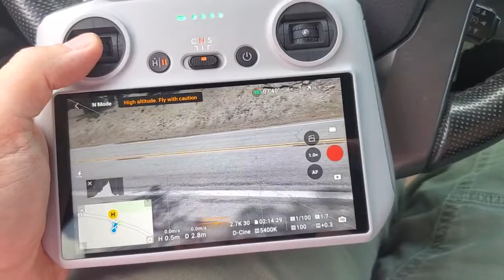2022-07-17 DJI RC hanging freezing in flight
I am trying to figure out why my RC not lucky at all. It freezes during the flight. I have checked firmware this morning. And seems latest.
It seems that aircraft respond with the delay on the controls: start/stop recording, tilt camera down, take off. OMG it refuse to take of and later lift of by itself. Today then i carry it in my hand camera experience huge lag with the display (maybe dron get too hot).
This is not a complain, this is attempt to nail the issue. I want to hear how many people have the same problem. DJI doing great drones, i am doing something wrong with it.

My options to eliminate:
- It might be overheat. Dron or RC are getting very hot specially dron then hovering or on the graound. It is +30C here in LA. Will try to fly in colder conditions. Early morning the best options. Also will monitor immediately after cold take off.
- It might be military radars near by. I heard from HAM radio folks we have some nearby. I can hear It bliping about same interval. Will fly in few locations, deep valley is the best option
- Will attempt to do factory reset and delete any data on the device
- Will attempt to fly with no SD card in the drone
- Still bad firmware, will wait for updates
- Faulty unit? Could be. Dron or remote? Will search fellow droners in the area to try other remote.

I will do some more tests now.

Ah, i wish to buy or try RC PRO, but it doesn't work with mini 3 as far as i know.